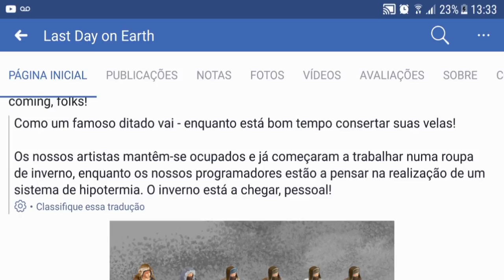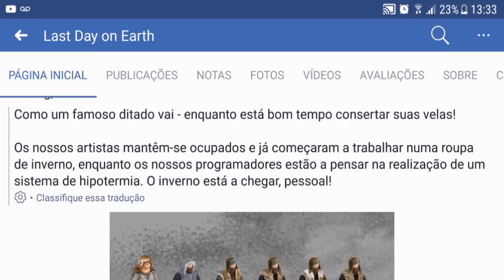HIPOTERMIA? NOVO SISTEMA DE INVERNO? ROUPAS DE FRIO no LAST DAY ON EARTH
NOVO SISTEMA DE INVERNO?
ROUPAS DE FRIO no LAST DAY ON EARTH

PROGRAMAS QUE USO EM MEUS VÍDEOS :

PIXEL LAB
PS TOUCH
KINE MASTER
POWERDIRECTOR
AZ SCREEN RECORDER PRO
SCR